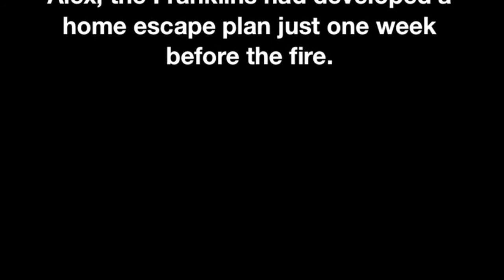Home Escape Plans Save Lives!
Don't be a statistic! Every year, people needlessly die in fires inside their own home. Developing and practicing a Home Escape Plan can help ensure you and your loved ones get out alive if there is ever a fire in your home.